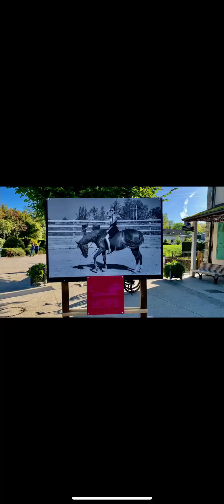在法國【伊瓦爾Yvoire－－石頭古城】看到國際乳癌防治關懷月的「粉紅絲帶」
～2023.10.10 陳宗嶽攝於旅途中

10月10日10時50分許，到被公認是法國 Top 3 的最美村莊～伊瓦爾（Yvoire）－－石頭古城遊覽，僅有150 人住在這古城牆裡，城外周邊也不過 800 人，整個伊瓦爾居民不過千人，除了保有美麗的花卉裝飾的古城，還有一個小小停滿長長桅杆小艇的港口，充滿了悠閒典雅的氣息。

在走進石頭城門之前，看到露天展示了一些攝影作品，仔細觀之，原來是宣傳乳癌防治的「粉紅絲帶」攝影作品展，全村許多商店也配合的掛上「粉紅絲帶」。查了資料，原來每年的「十月」為國際乳癌防治關懷月（粉紅絲帶月），這是一場鼓勵女性關心乳房健康的全民運動。 世界各地的知名人士都紛紛響應，並自豪地在胸前別上粉紅絲帶，目的是喚起社會大眾對乳癌的關注。

之所以每張照片裡都有馬的角色，推測是因為馬匹療癒可以療癒人心。因為馬兒性情溫馴且心思敏感，願意與人親近，也能清楚感受人類內心，許多體驗過馬匹療癒的人都能感受其特別且溫暖的經驗。人們可以在體驗馬匹療癒的過程，學習照顧馬匹的日常起居、領馬互動、與馬心靈交流培養默契，也可以在騎乘過程與馬匹互動過程中發展社交能力，促進拓展生活與溝通技巧，以及延生抗壓性與解決問題的能力。

法國【伊瓦爾Yvoire－－石頭古城】有幾項特點：

1、 位於法國與瑞士邊界，依著雷夢湖而建，雷夢湖就是日內瓦湖，在法國叫雷夢湖在瑞士叫日內瓦湖，隔著一座湖就是日內瓦。
2、 法國三大最美村莊之一，堅固的歷史古城、風情萬種的鮮豔花蕊、迷人的法式風情，古城、湖畔、美景、美食，慢慢散步繞一圈約半小時就能走遍。
3、 堅固的歷史古城：中世紀遺留至今的花朵堆砌的石頭古城，古城牆建於14世紀，至今還保留著原始模樣，目前僅剩下兩座城門供行人進出，回到歐洲中古世紀的美境。
4、 風情萬種的鮮豔花蕊：穿梭在街上，家家戶戶都能見到不同的鮮花佈置，滿滿鮮花點綴，紅紫粉色各種花卉讓整座石城活了起來，披滿鮮花的石砌房屋有「瘋花小鎮」之名。
5、 玻璃工坊：非常有名，透過窗戶能看見手工加工雕花的過程，有色彩繽紛的玻璃製品。
6、 五感花園JARDIN DES CINQ SENS (The Garden of Five Senses)：古城中少數的景點，以味覺、嗅覺、觸覺、視覺、聽覺五感打造的花園，種植各種花卉：阿爾卑斯山小白花edelweiss雪絨花、鼠尾草、薰衣草、白玫瑰、向日葵等，是一座歐洲花園天堂 。
7、 伊瓦爾城堡：湖畔的城堡，能同時看見瑞士與法國國旗。